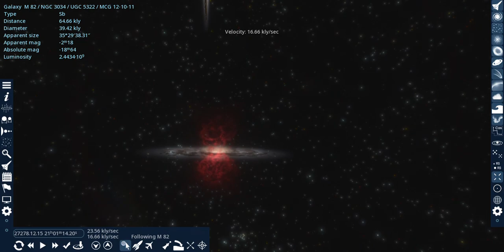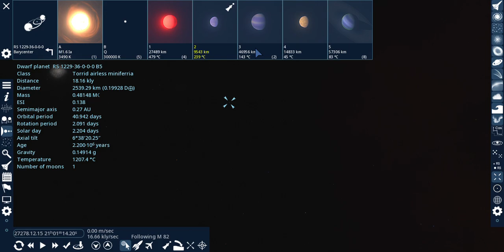The EXPLODING Galaxy! | Space Engine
This video features a rare looking galaxy that looks cool as a bursting nebula explosion from the centre of this galaxy.